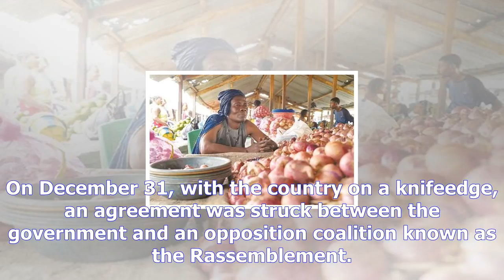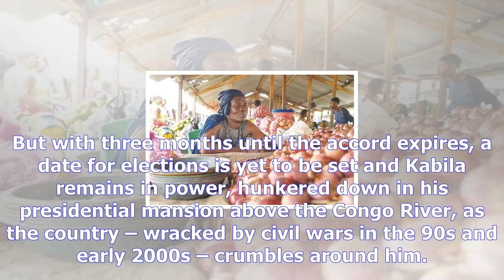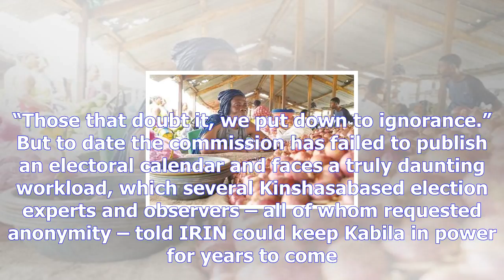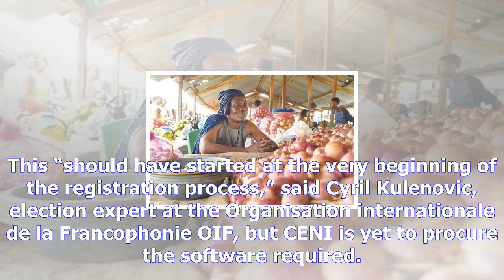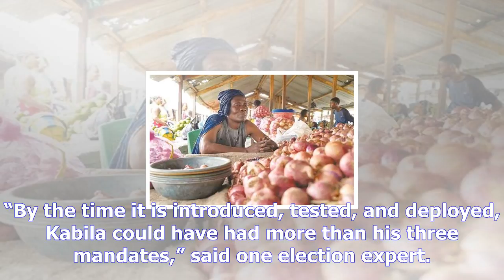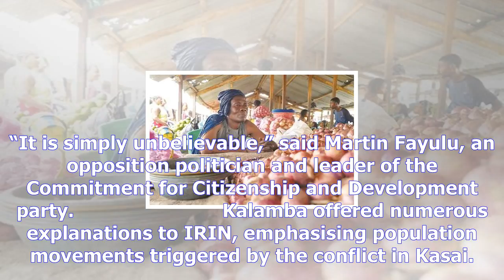Kabila sits tight as congo crumbles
Violent prison breaks, militiamen attacking the city, a plummeting economy. For the Kinois, residents of the Democratic Republic of Congo’s capital, Kinshasa, they are all symptoms of the same crisis and the fault of the same man President Joseph Kabila and his refusal to let go of power. After 16 years at the helm, Kabila was supposed to hold elections and leave office last year when his second and – under the constitution – final term expired. Instead, he stayed put. On December 31, with the country on a knifeedge, an agreement was struck between the government and an opposition coalition known as the Rassemblement. It said elections would be held by the end of 2017 and that Kabila would not stand for a third term. But with three months until the accord expires, a date for elections is yet to be set and Kabila remains in power, hunkered down in his presidential mansion above the Congo River, as the country – wracked by civil wars in the 90s and early 2000s – crumbles around him. “The Congolese are living like animals in our own country,” said 34yearold motorbike taxi driver Freddy Mulume, during a recent general strike called by opposition parties. “We are suffering so much.” At the heart of Kabila’s current strategy to stay in power is control over the Independent National Electoral Commission, or CENI, the body tasked with organising elections that experts say is independent in name alone. “CENI is considered a big player in driving delays and executing Kabila’s strategy,...